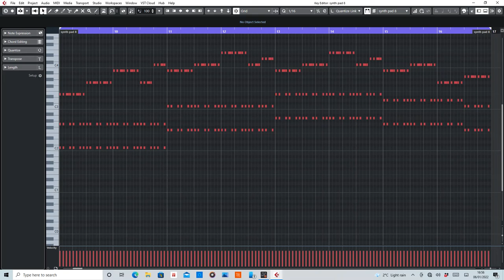Gouryella (Gouryella) MIDI Arranged by De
MIDI section of Gouryella by Gouryella.

Equipment used:
Cubase Artist 10
Sylenth1